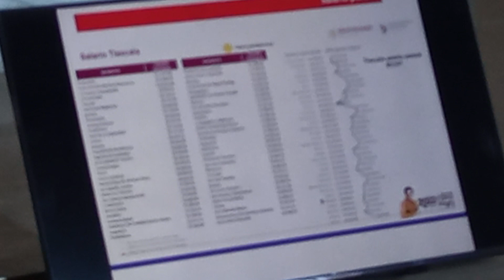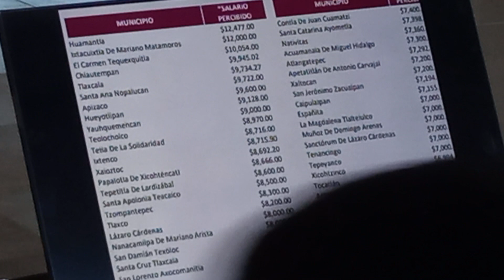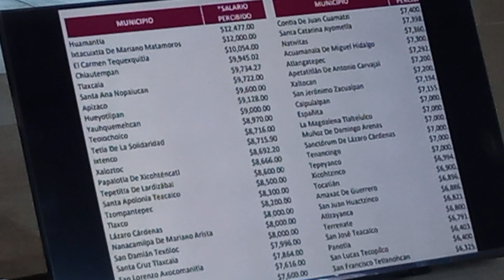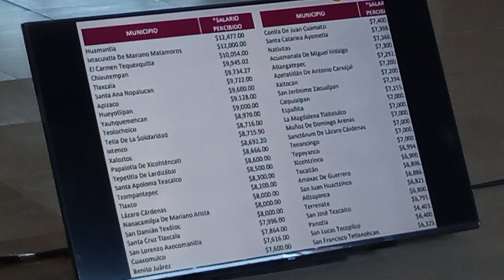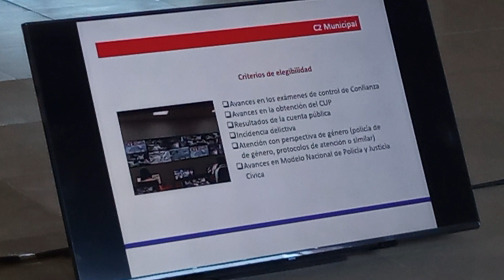🤔| "Solo Huamantla e Ixtacuixtla pagan más de 12 mil pesos a sus policías